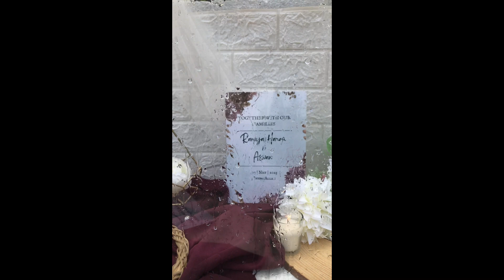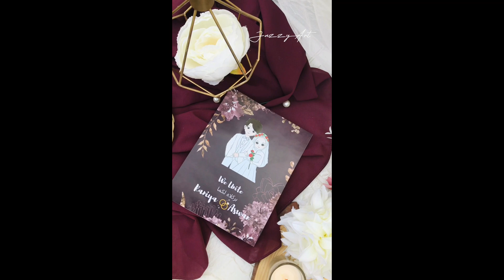Save the date New tip ❤️‍🩹